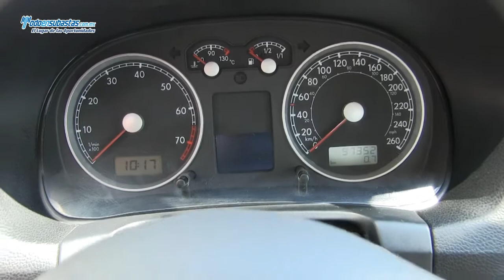Volkswagen / Jetta / 2011